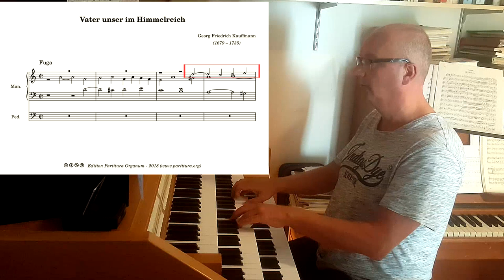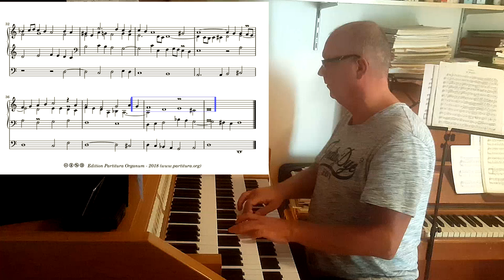Georg Friedrich Kauffmann, Fuga "Vater unser im Himmelreich"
Kauffmann wrote three choral preludes to “Vater unser im Himmelreich”. The first of these is the piece I play today. It is a powerfull 4-voice fugue on the first phrase of the chorale melody. Kauffmann shows he knew his counterpoint. The theme enters 12 times, 3 three times in each of the four voices. The score in the highlights each of them,

See my website for a publication (in three parts) of the complete "Harmonische Seelenlust"